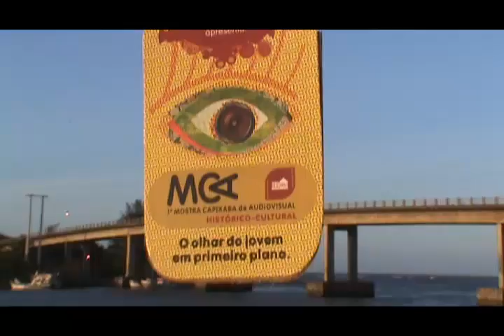Você sabe o que é audiovisual? [cobertura colaborativa 1ª MCA Histórico-Cultural]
Oficina de cobertura colaborativa na Mostra Capixaba Audiovisual em Marataízes-ES